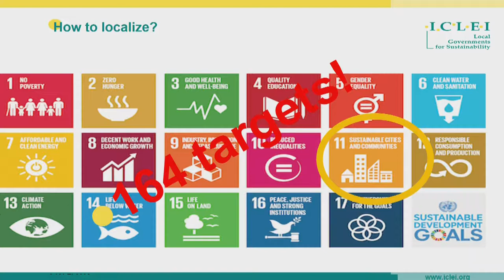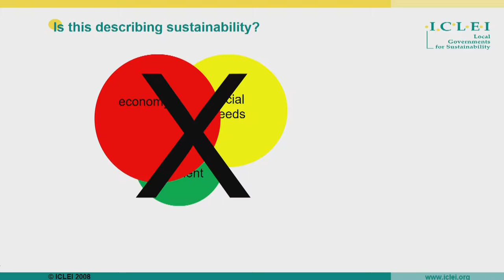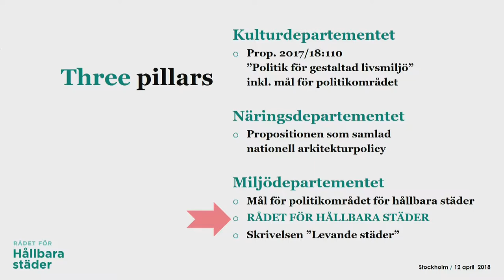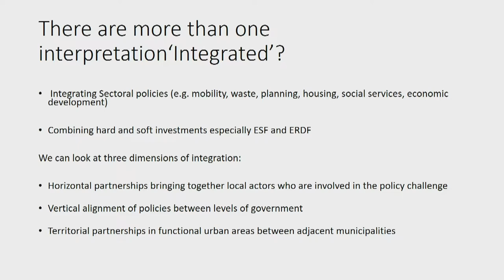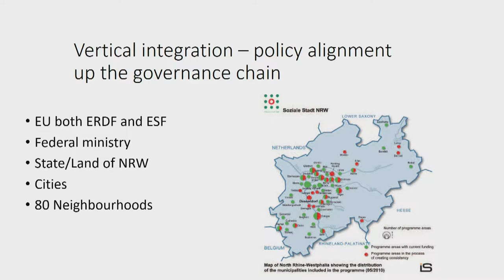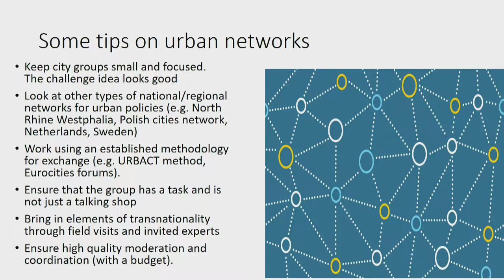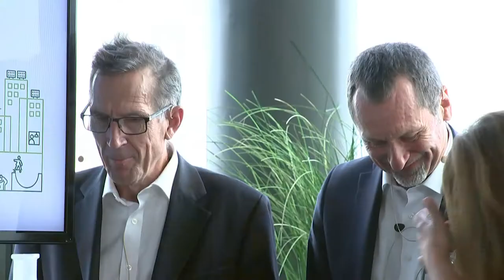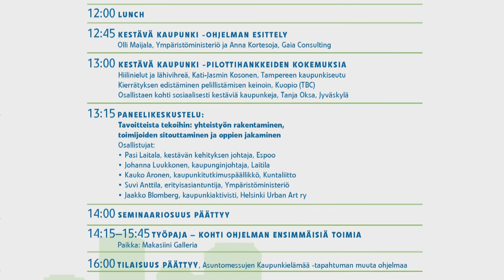Sustainable Urban Development - Opening of the Seminar 6.9.2018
SUSTAINABLE URBAN DEVELOPMENT - Opening of the seminar

Opening words by the Minister of the Environment, Energy and Housing, Mr. Kimmo Tiilikainen

European Perspectives to Sustainability – key notes
Keynote speakers:

Monica von Schmalensee, Chairman for the Council for Sustainable Cities, Sweden

Peter Ramsden, URBACT programme expert in integrated urban development Sustainable urban development in Oslo, (speaker to be confirmed), City of Oslo

Panel Discussion – Cooperating for urban sustainability – from global goals to grassroots actions

Participants:
Kimmo Tiilikainen, Minister of the Environment, Energy and Housing
Monica von Schmalensee, Chairman for the Council for Sustainable Cities
Peter Ramsden, Programme expert in integrated urban development
Representative of the City of Oslo
Anni Sinnemäki, Deputy Mayor for Urban Environment, City of Helsinki
Mari Vaattovaara, Director of Helsinki Institute of Urban and Regional Studies,  University of Helsinki

The Seminar was part of the Housing Fair event City Living in Jätkäsaari 2018.